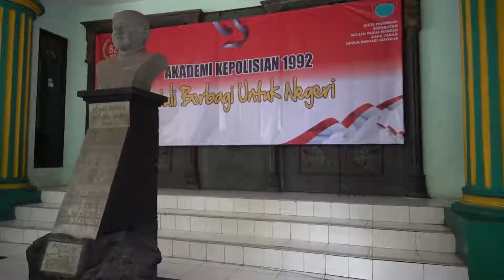Baksos Alumni Akpol 1992 Batalyon Pratisara Wirya di TBRS Candisari Kota Semarang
PEDULI BERBAGI UNTUK NEGERI, Alumni Akpol 1992 Batalyon Pratisara Wirya melaksanakan bakti sosial di TBRS Candisari Kota Semarang yang dipimpin oleh Wakapolda Jateng Brigjen Pol. Abioso Seno Aji, S.I.K., Senin (30/8/2021)